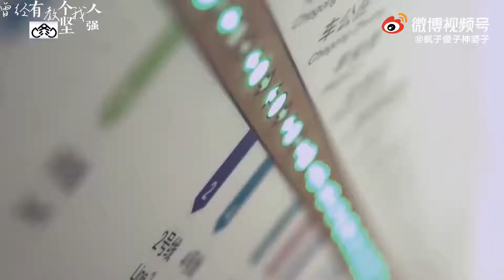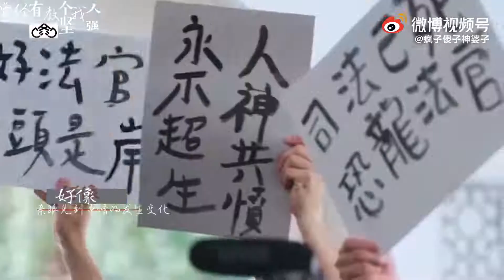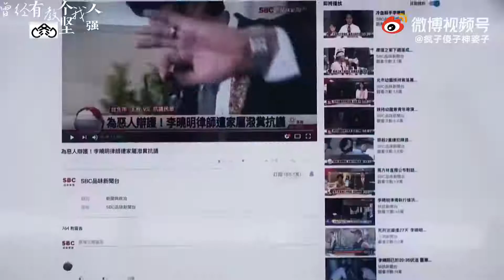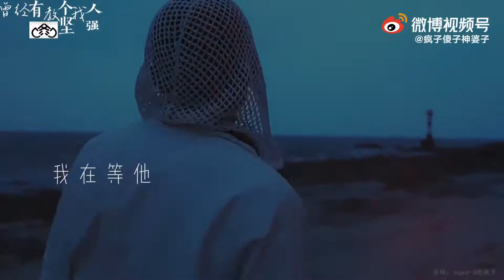【张哲瀚 Zhang Zhehan】这个坚强奖，送给我们，希望我们会是你坚强的后盾！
cr 疯子傻子神婆子